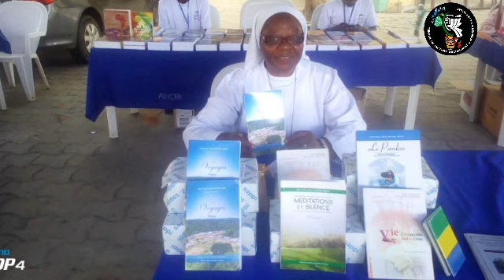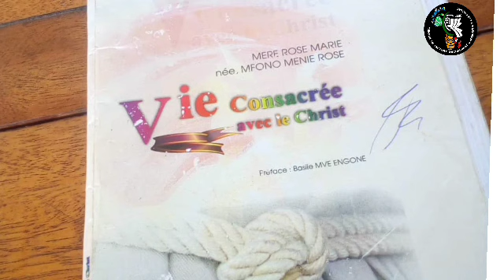Auteure de la semaine avec Mère Rose Marie MFONO